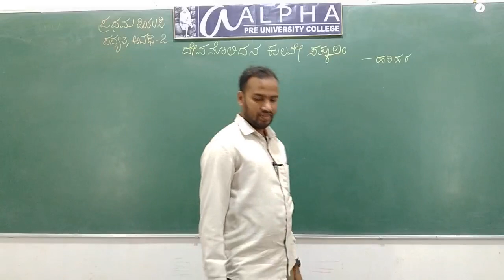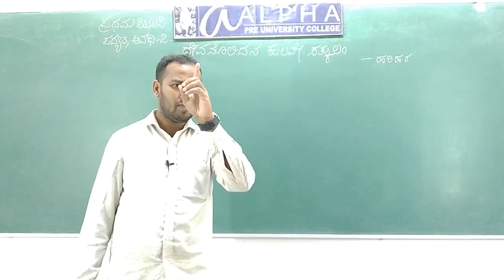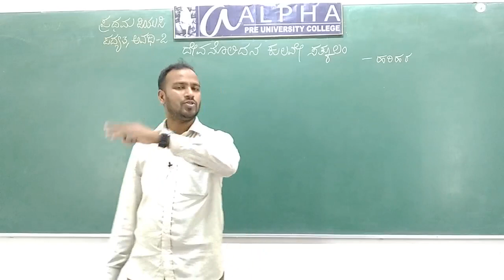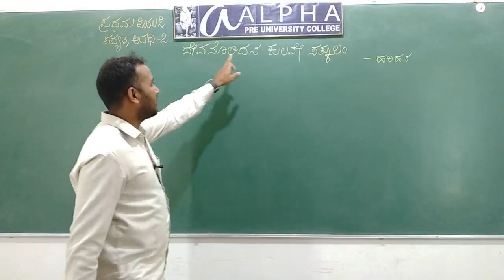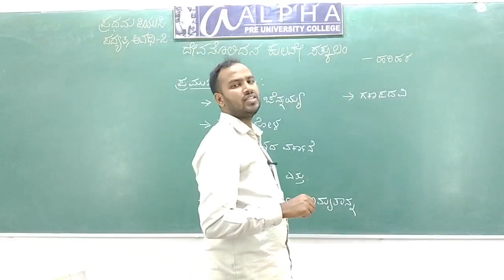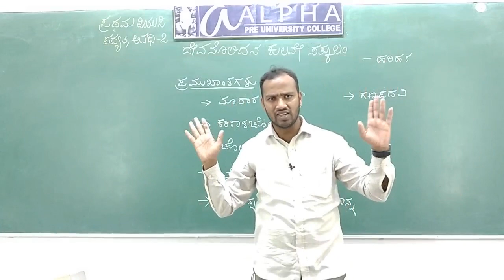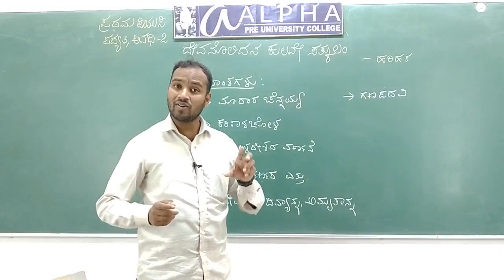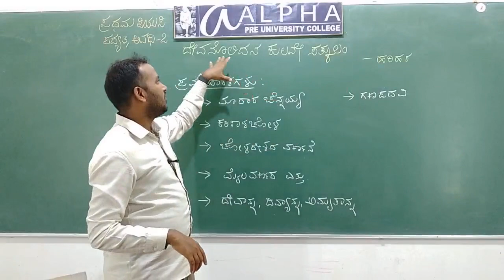Kannada padya 03 Class 2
By chandrashekhar A HOD Department of Kannada Alpha pre-university College K R Nagar Mysore District.